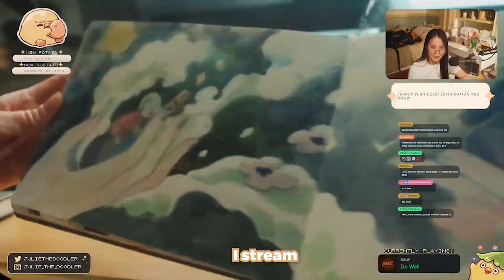[32Q EP: 9] Questions to fall in Love w/JulietheDoodler - STREAMER ARTIST HAS TRUE HIDDEN TALENT?!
[ EP 9 : 32 Questions to fall in love with JulietheDoodler ]
HAPPY HALLOWEEN !! for today's special spooky episode with a incredible traditional & digital artist, we talked about the things that made up grateful with the people we surrounded ourselves and having a support system to be comfortable, as well questions that could be difficult to answer in a blank space, also sit back to find out the hidden talent they've reveal !!
[Socials]
This series was filmed earlier of 2022 and it would not have been possible without an amazing friend and editor, dearlarkspur! Thank you to all that made this dream a reality.